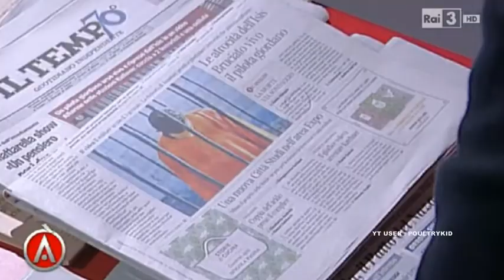Daesh [ Isis ] , l' azienda del terrore con marchio privato concesso in franchising